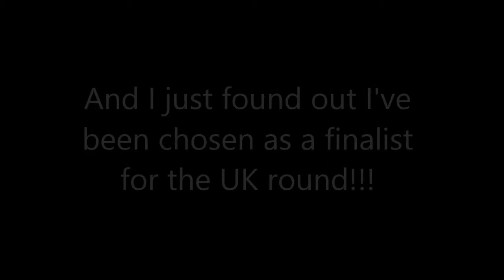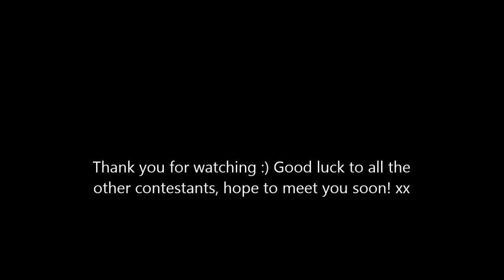[Vlog] I'm a UK finalist for K-pop World Festival 2014! :D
My thoughts on this breaking news haha. Oh my god. Not calm. Noooot calm. Wish me luck!